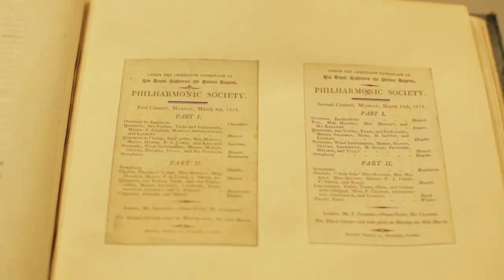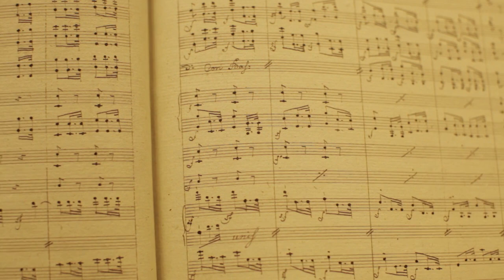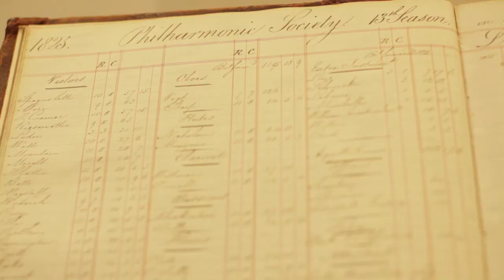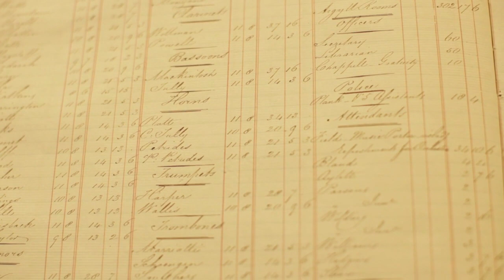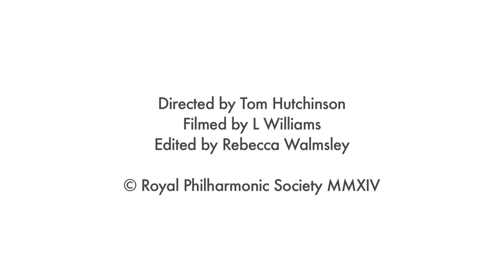Founding the Philharmonic